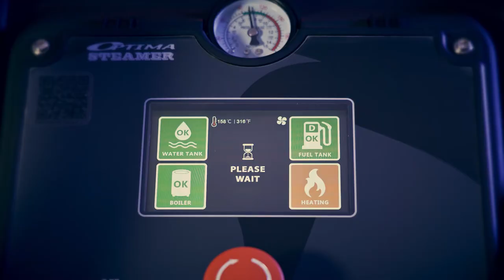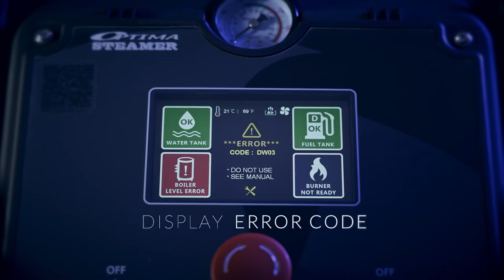스팀세차기 6중 안전장치 CE, CSA 안전인증및 특허